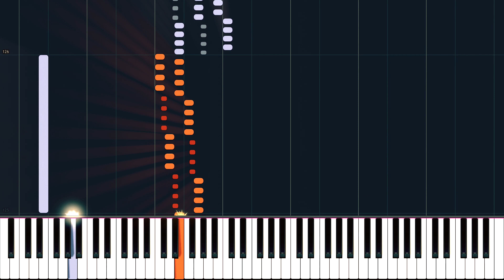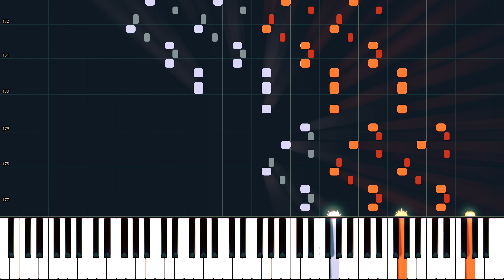Mussorgsky: The Hut on Fowl's Legs // RICHTER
Pictures at an Exhibition is a suite of ten pieces (plus a recurring, varied Promenade) composed for the piano by Russian composer Modest Mussorgsky in 1874.

The suite is Mussorgsky's most famous piano composition and has become a showpiece for virtuoso pianists. It has become further known through various orchestrations and arrangements produced by other musicians and composers, with Maurice Ravel's arrangement being by far the most recorded and performed.

Mussorgsky based his musical material on drawings and watercolours by Hartmann produced mostly during the artist's travels abroad. Locales include Italy, France, Poland, Russia, and Ukraine. Today most of the pictures from the Hartmann exhibition are lost, making it impossible to be sure in many cases which Hartmann works Mussorgsky had in mind.